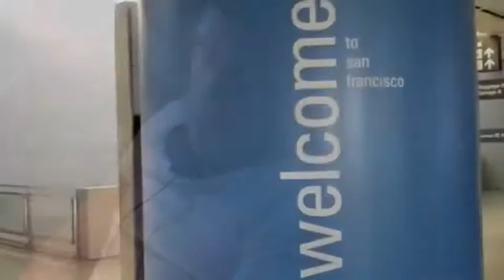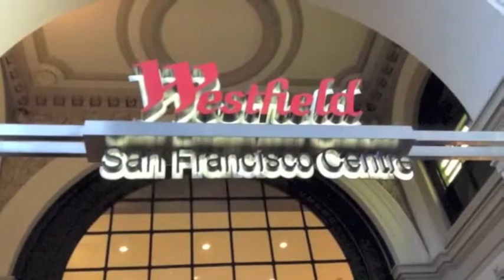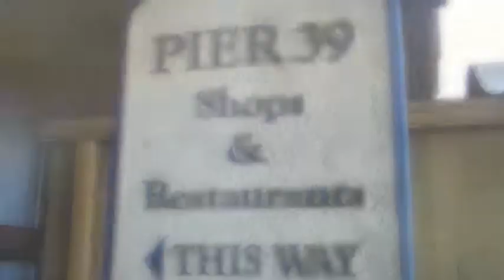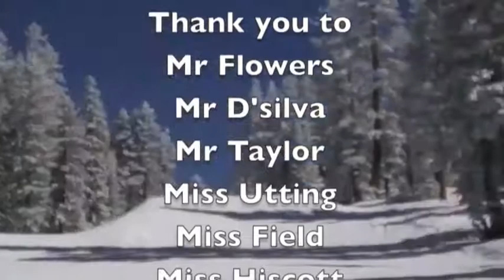Skiing in California 2013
Skiing with west hatch in 2013 in cali,